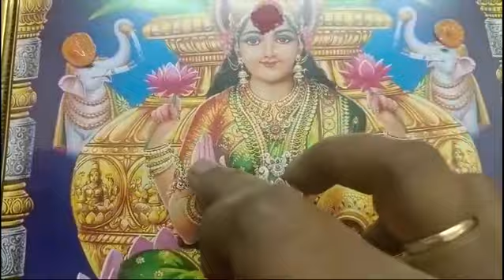ఎలాంటి ఆడవాళ్ళు ఉన్నఇంట్లో లక్ష్మిదేవీ తిష్ట వేసుకుని ఉంటుంది